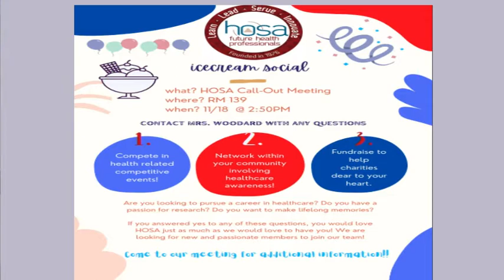HDTV News 11/10/21